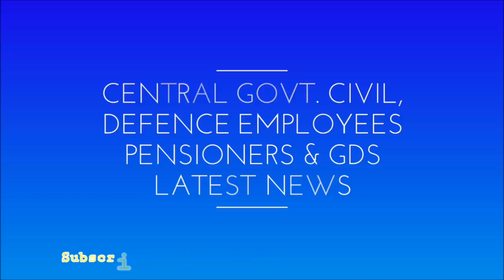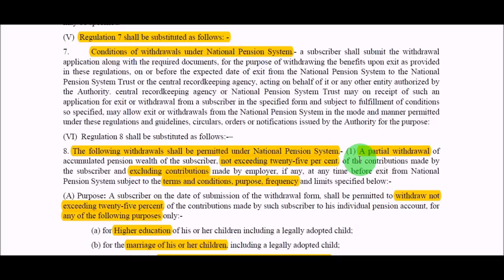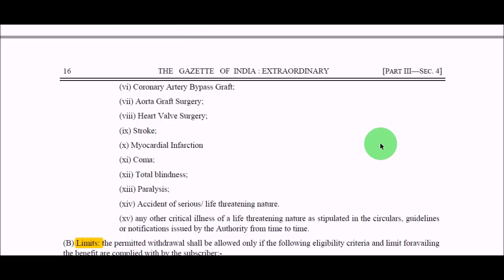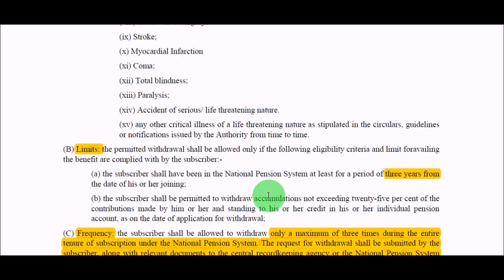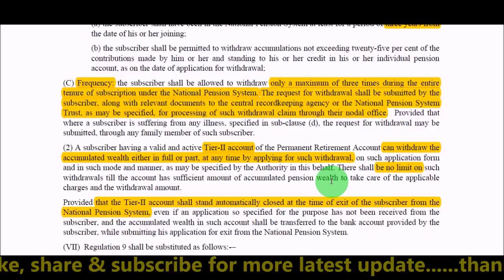अब निकालो NPS Account से पैसा_Withdrawal of Money from NPS Fund_Good News for NPS Employees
Partial withdrawal upto 25 % of Pension wealth is allowed in New Pension System (NPS) National Pension System, New Pension Scheme, New Pension System, How to withdrawal of money from NPS Account. How much money can be withdawan from NPS account. NPS employees latest news.

Swamy’s Compilation of NPS
Swamy’s Pension Rules Made Easy
Swamy’s Compilation of CCS (Commutation of Pension) Rules
Swamy’s Compilation of 7th Pay Commission Report
Swamy’s Pay Rules made easy Book
Swamy’s Compilation of CCS (Revised Pay) Rules 2016
Nabhi Publication CCS Revised Pay Rules 2016
Nabhi Publication Compilation of GFR 2017

Govt Employees latest News, govt staff latest news, government employees news, cg staff news, sarkari aadami news,